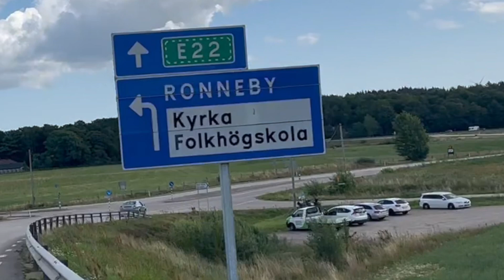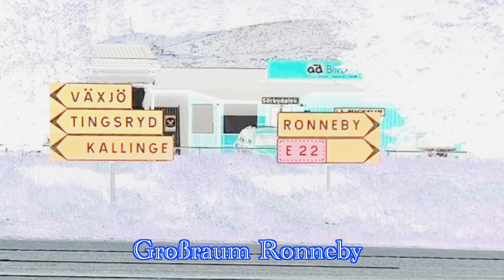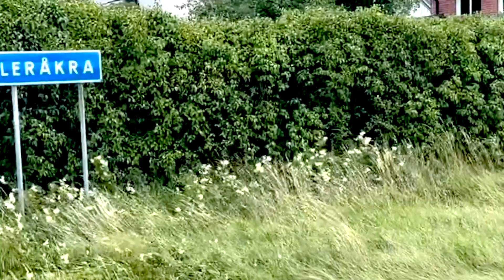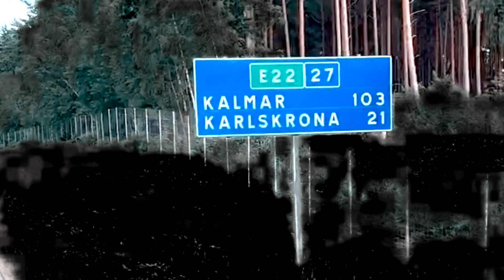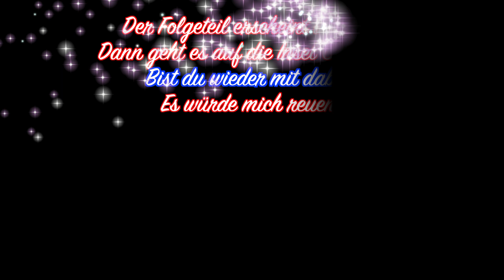FAHRRADTOUR - Große Ostsee-Staaten-Umrundung: "Karlshamn und Ronneby", 10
Im heutigen Video fahre ich von Campingplatz in Mörrum im Südosten von Schweden aus bis Nättraby.
Dabei durchquere ich bei herrlichstem Sonnenschein und 19 Grad Schattentemperatur die kleinen süßen Städtchen Karlshamn und Ronneby, deren Stadtkerne ich besuche.
In Ronneby schwelge ich in Erinnerungen eines längst vergangenen Urlaubes, was nicht gerade meine gute Stimmung fördert.
Zwischendurch geht es durch herrlichste Naturlandschaften, deren Fahrtstrecken manchmal recht hügelig ausfallen.
Nähe der Küstenstadt Karlskrona beginnen die abermaligen Sorgen um das Finden eines günstigen Übernachtungsortes.

Diese Ostseestaaten-Umrundung ist die Erfüllung meines großen Traumes: Eine Fahrradtour durch alle Staaten, welche Küsten zur Ostsee haben, die damit fast in der Gänze umrundet wird. 5127 Kilometer sind es am Ende in der Summe. Es ist die emotionalste Radtour meines Lebens, da nur zwei Wochen vorher mein Ehepartner nach neun schönen Jahren aus der gemeinschaftlichen Wohnung auszieht.